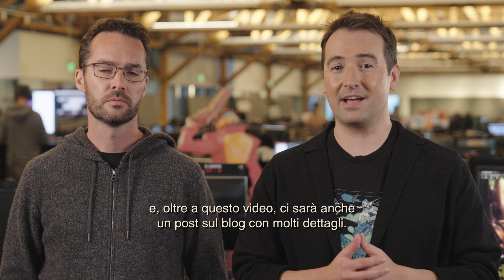Campioni, storia e altro ancora | Aggiornamento dev - League of Legends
Riot Brightmoon, Meddler, Riot Lexical e Poisonpixxi condividono aggiornamenti sulla storia di LoL, sui nuovi campioni, sul VGU di Skarner, sulla Partita rapida, sulla selezione della lingua e sull'Emporio dell'Essenza blu.

Sezioni:
Introduzione: 0:00
Campioni: 0:28
Storia: 2:18
Selezione lingua: 5:56
Emporio dell'Essenza blu: 6:36
Partita rapida: 7:06
Conclusione: 7:37